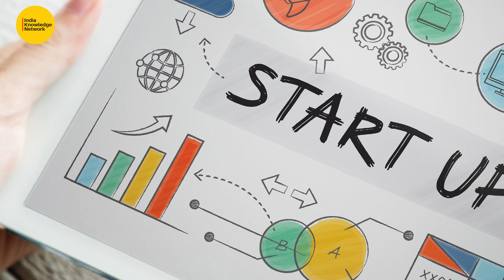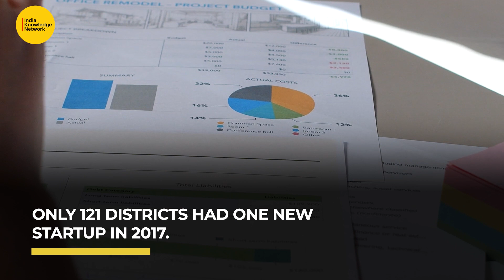How Delhi became India’s startup capital | Complete Analysis | IKN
Delhi has replaced Bengaluru, popularly known as India's Silicon Valley, as India's startup capital. Between April 2019 and December 2021, over 5,000 recognised startups were added in Delhi, while 4,514 startups were added in Bengaluru. Currently, there are over 61,400 recognised startups in India. The number of startups in India has grown exponentially over the past six years. India had over 14,000 new recognised startups in 2021-22 compared to 733 in 2016-17.